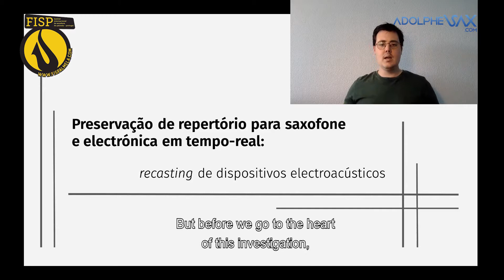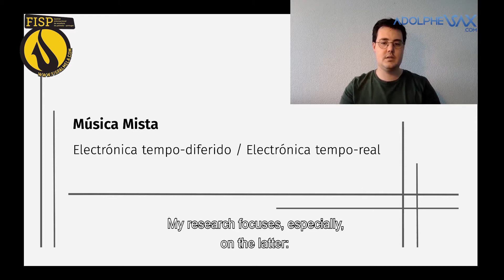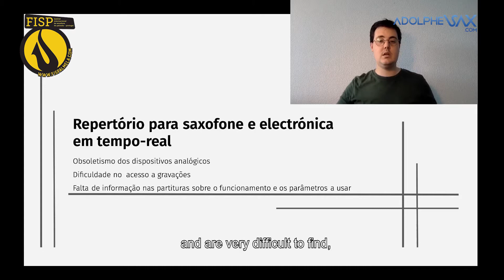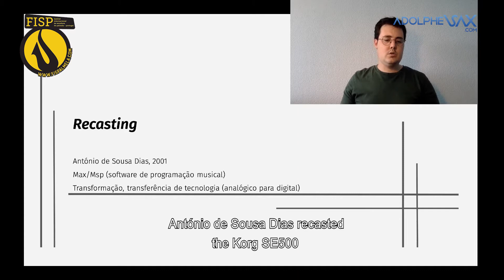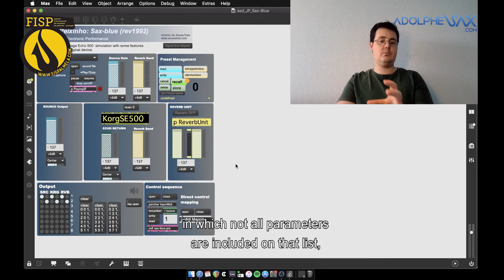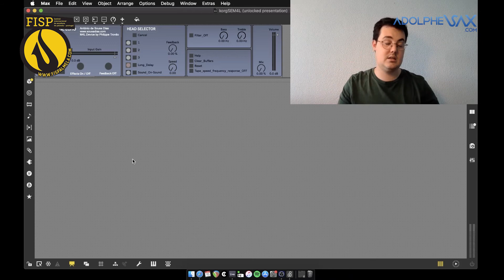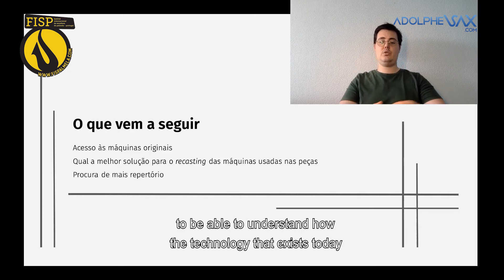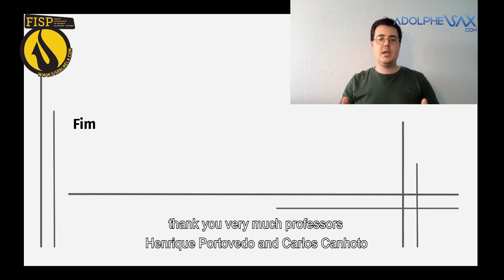FISP21 - SaxTank: Sax on Research - Philippe Trovão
FISP 21 - Festival Internacional de Saxofone de Palmela

13 de Julho - 12h30
SaxTank: Sax on Research

Preservação do repertório para saxofone e electrónica em tempo-real: recasting de dispositivos electroacústicos

Preservation of the repertoire for saxophone and live electronics: recasting of electroacoustic devices

Philippe Trovão

Organização | Organization
Sociedade Filarmónica Humanitária
Conservatório Regional de Palmela
Artemsax